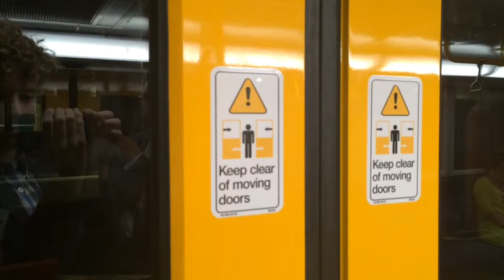Sydney Trains On Location Episode 516: Carlton at Night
Filmed On: Monday 11/4/2016